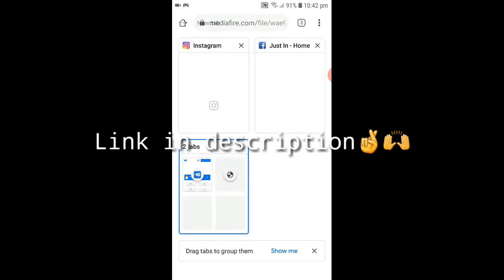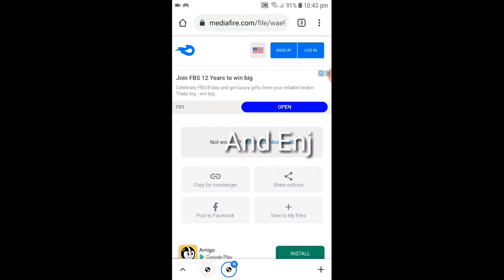How to Download Injector in Mobile Legends No ban 100% Beatrix new skin update😁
Peace✌